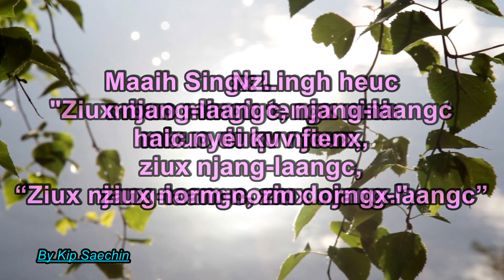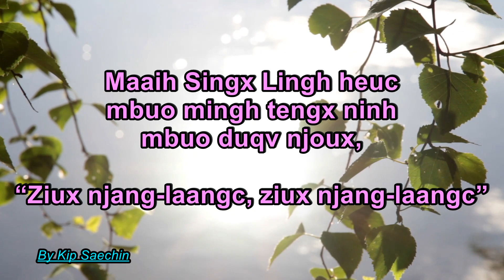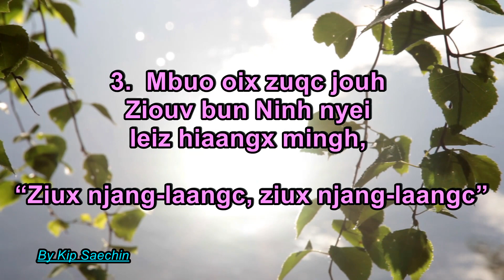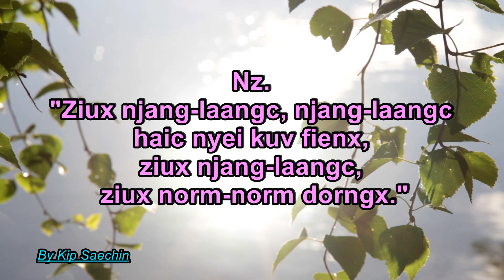102 Nd. Ziux Njang-Laangc. Mien Christian Karaoke Music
Karaoke 2:58
102 Nd.  Ziux Njang-Laangc

1.  Maaih qiex heuc jienv yiem wuov deix hnyouv huaang nyei mienh,
“Ziux njang-laangc, ziux njang-laangc”
Maaih Singx Lingh heuc mbuo mingh tengx ninh mbuo duqv njoux,
 “Ziux jang-laangc, ziux njang-laangc.”

Nz. "Ziux njang-laangc, njang-laangc haic nyei kuv fienx, ziux njang-laangc, ziux norm-norm dorngx.  Ziux njang-laangc, njang-laangc haic nyei kuv fienx, ziux njang-laangc, bun zuangx mienh hiuv."

2.  Gamh nziex daic nyei mienh heuc yie mbuo mingh tengx ninh,
Mbuo lomh nzoih gaanv mingh zunh Yesu nyei kuv fienx.

Nzamc:

3.  Mbuo oix zuqc jouh Ziouv bun Ninh nyei leiz hiaangx mingh,
Oix bun mbuo yietc zungv zoux gan jienv Ninh nyei hnyouv,

Nzamc:

Written in English by Charles H. Gabril, 1890